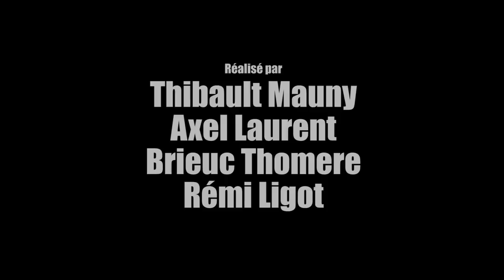Systèmes herbagés innovants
Le BTSA « Analyse, Conduite et Stratégie de l'Entreprise agricole » (ACSE) est une formation méthodologique au diagnostic de l’exploitation utilisant les outils de l’analyse technico-économique comptable ou de gestion.
Il s'agit de former des techniciens responsables ayant de bonnes connaissances en gestion, capables d'assurer dans l'entreprise des responsabilités tant au niveau de la conception que de celui de l'exécution.
La formation est organisée en modules, dont certains sont communs à tous les B.T.S.A., répartis dans le cadre d'un horaire hebdomadaire ou dans le cadre de journées ou de semaines thématiques.